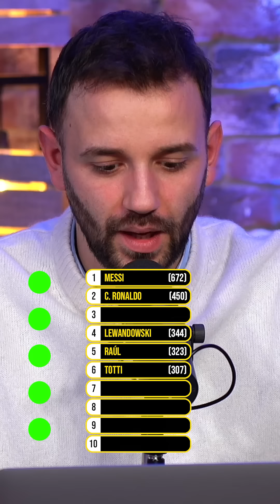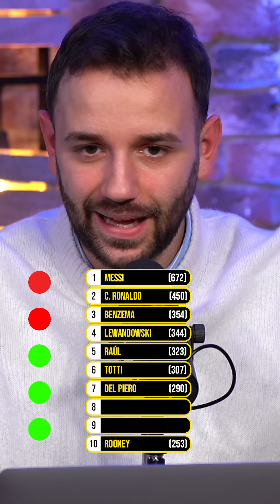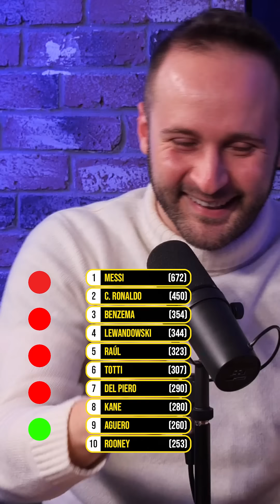I 10 giocatori che hanno SEGNATO PIÙ GOL con la STESSA MAGLIA | Quiz